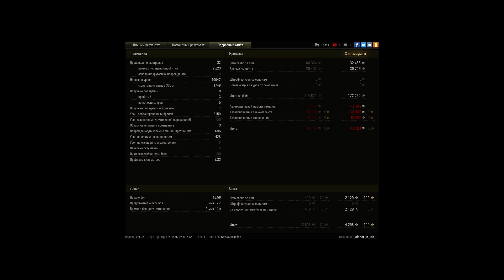WZ-111 model 5A, Рудники, Стандартный бой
Игрок: _winner_in_life_ [DEV1I]